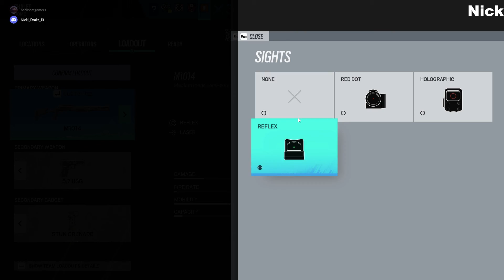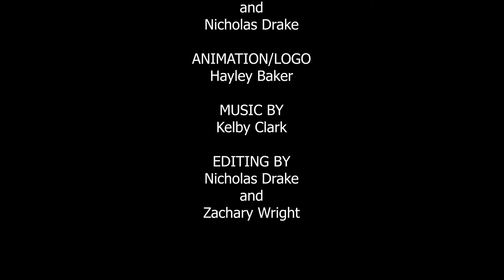Rainbow Six Siege: PICK AND BAN WITH NO PLAN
Zac and Nick play some pick and ban, and actually don't yell that much.